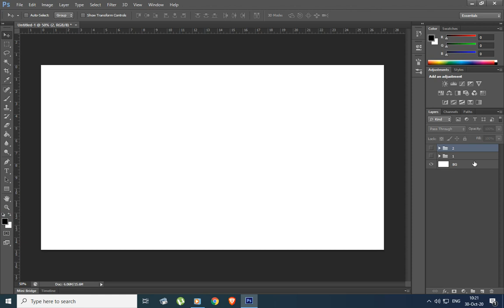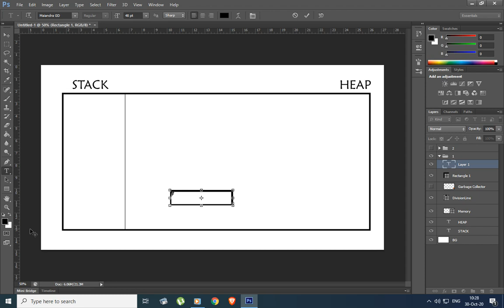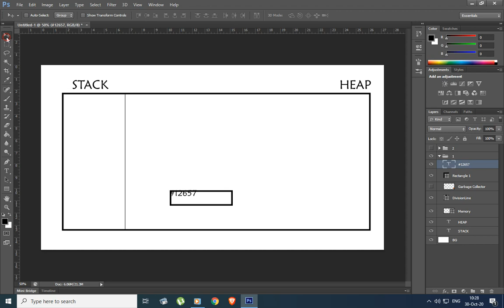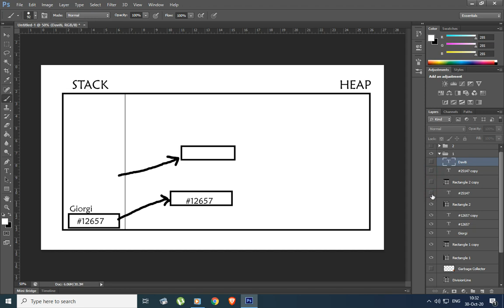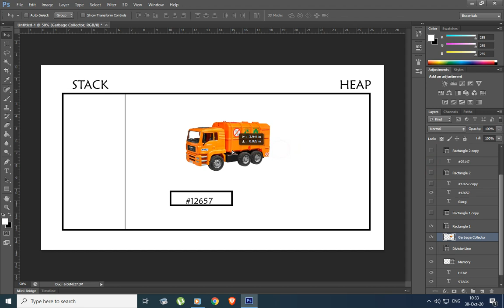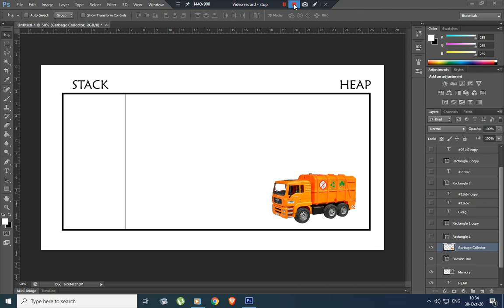39 გაკვეთილი Value და Reference ტიპები - ნაწილი 3 - რა არის ჰიპი ?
ამ ლექციაში განვაგრძობთ საუბარს ოპერატიული მეხსიერების შესახებ, კონკრეტულად კი ვსაუბრობთ ოპერატიული მეხსიერებსი მეორე ნაწილის Heap-ის შესახებ. იმისათვის რომ გაიგოთ დღევანდელი ლექცია აუცილებელია რომ წინა ორი ლექცია რომელიც შეეხება Stack-ს ნანახი და გააზრებული გქონდეთ.

აგრეთვე შეგახსენებთ რომ Facebook  ზე შეიქმნა ჯგუფი ჩვენი არხის გამომწერებისთვის სადაც შეგიძლიათ დასვათ შეკითხვები, რაზედაც სურვილის შემთხვევაში გიპასუხებენ ან განიხილოთ რაიმე საკითხი ჩვენს თემებთან დაკავშირებით.ჯგუფი შეგიძლიათ იხილოთ შემდეგ ბმულზე გადასვლით.

აგრეთვე შეგიძლიათ მოიწონოთ ჩვენი გვერდი Facebook  -ზე